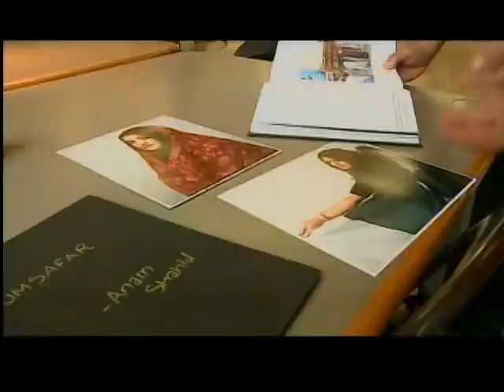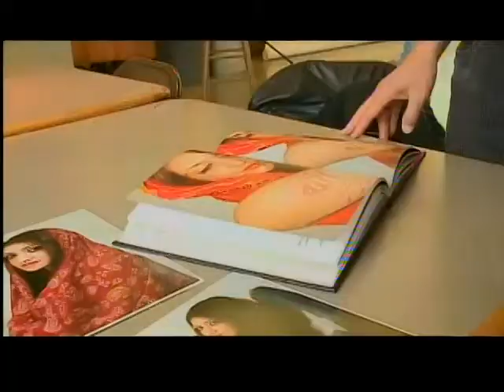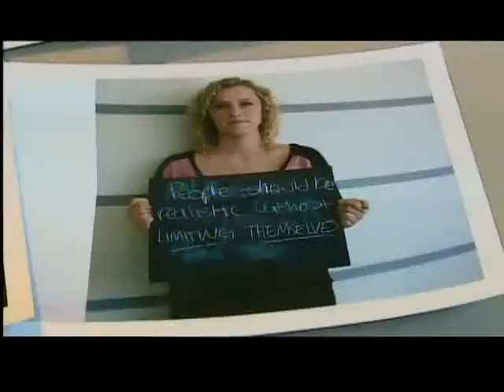Art project leads to self discovery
Lawrence University in Appleton is hosting an engaging, thought-provoking  art project for students and the community.